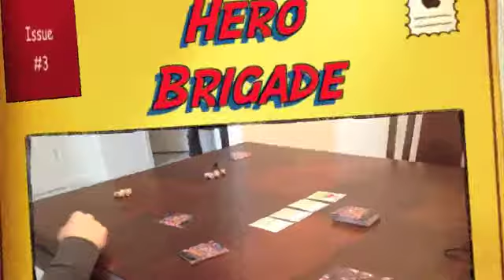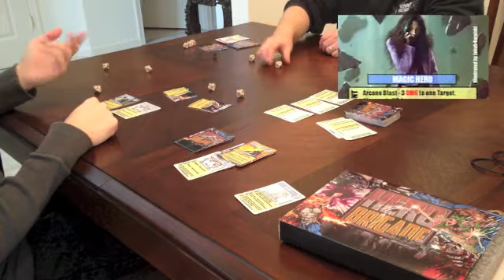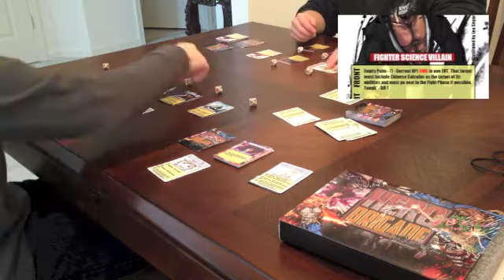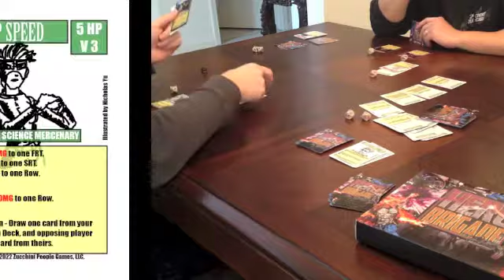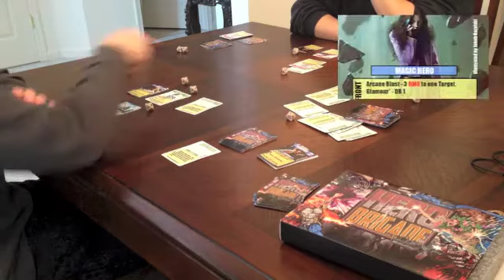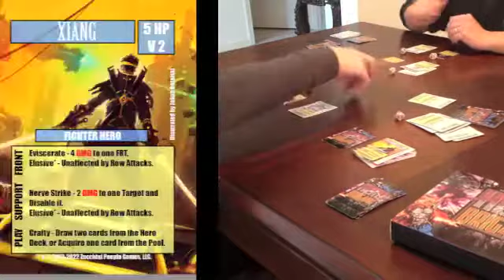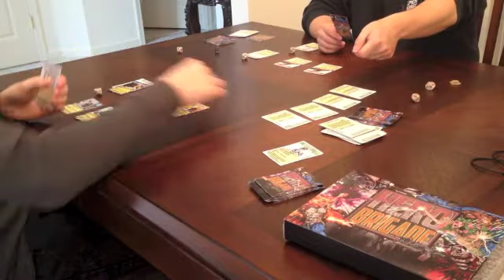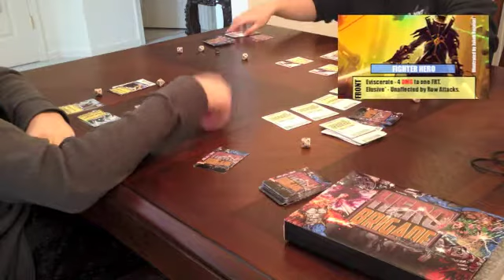Hero Brigade 3: Complete Play-Through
Here's a complete play-through of the Hero Brigade game, complete with close-ups of the cards that are being used.  Keep in mind art is only about 50% complete at this point, and some cards are blank or use some terrible placeholder sketches from yours truly.  All of the  art for the game will be completed by real artists, and this is not the final card design template, either.  That will also be done by a paid professional.  All that aside, please enjoy the full example of play!